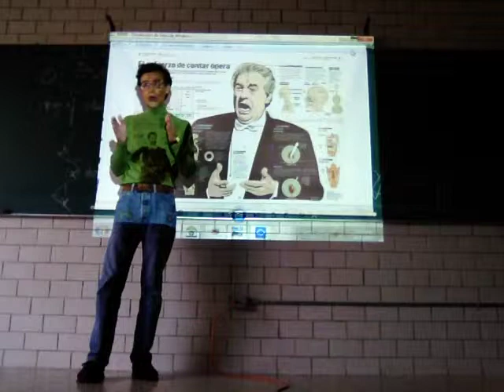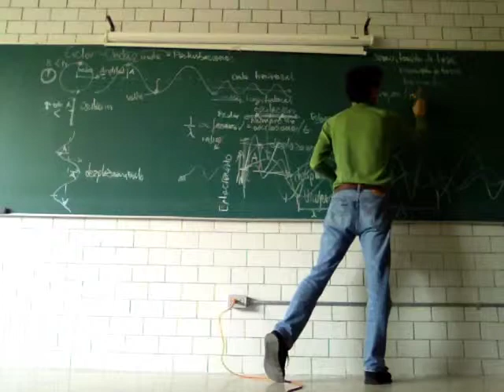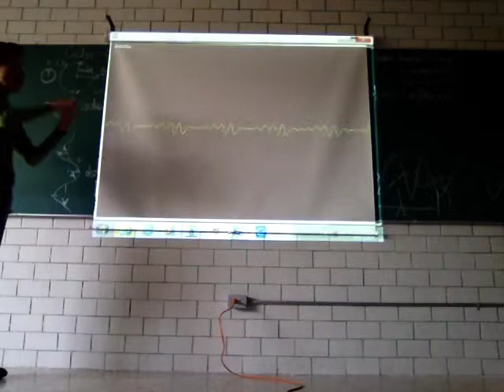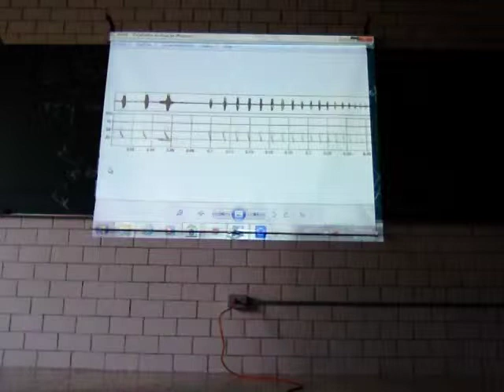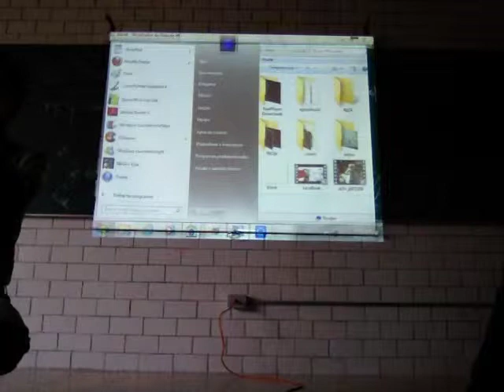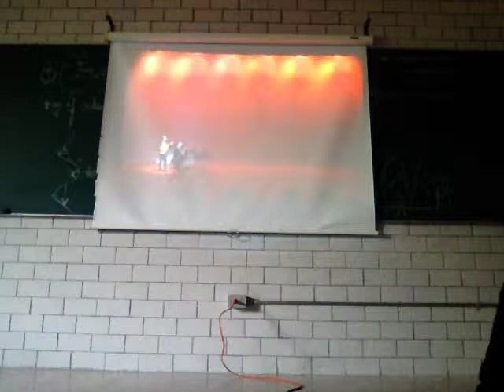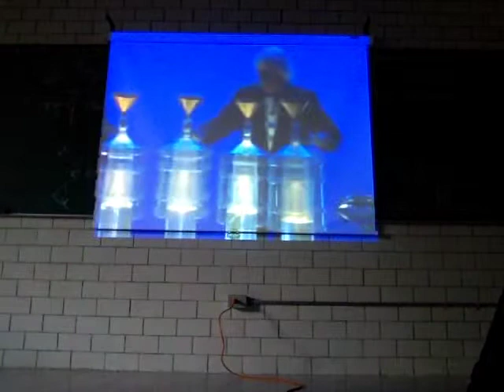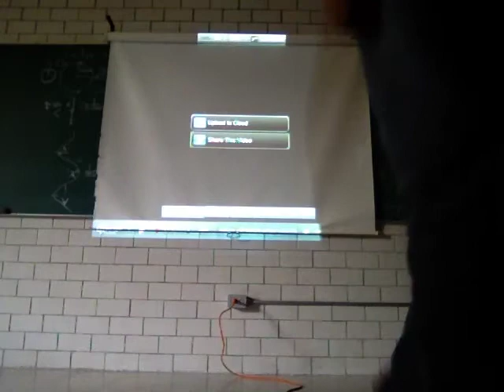Ondas y Energía. Sus Propiedades - Prof Raúl Alva 3/3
Ondas y Energía. Sus Propiedades. Tercera parte